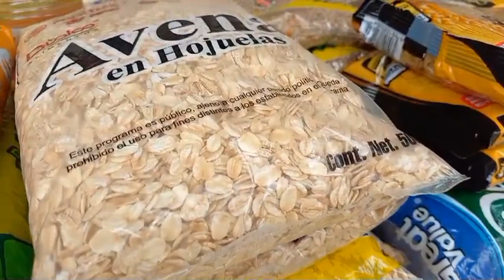RTGnoticias | Instalan centro de acopio para apoyar a familias damnificadas de Atoyac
Iniciativa ciudadana integrada por jóvenes de la cabecera municipal de Atoyac, instalaron un centro de acopio para poder ayudar a las familias afectadas por la tormenta Max, principalmente en la zona Serrana y baja, donde se han reportado más inundaciones de viviendas.